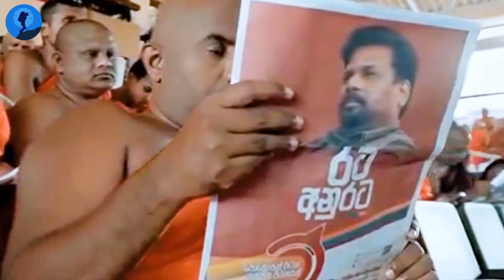ශ්‍රි ලාංකීය අපගේ බලාපොරොත්තුව | Anura Disanayaka